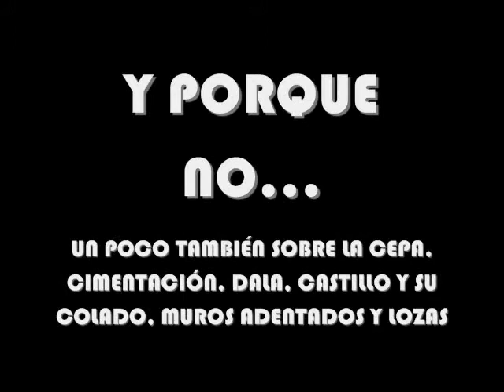DON PANCHO'S ODYSSEY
resultado de un poco de tarea, y unos gramos de ocio